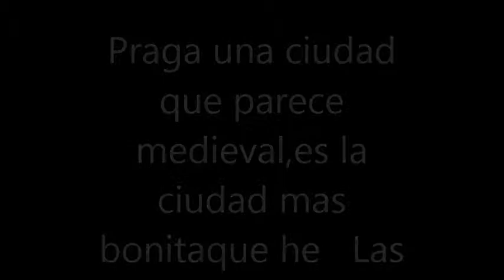Praga,bella ciudad que parece Medieval